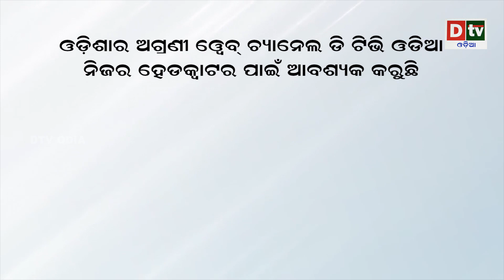ସାଉଥ ଇଣ୍ଡଷ୍ଟ୍ରିର ସୀତାର କମ ବୟସରେ ଦୁନିଆକୁ କହିଲେ ଅଲବିଦା | south indastri | Dtv Odia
odia devotional
oriya devotional videos
odia purana
odia prabachan
odia,devotional story
odia motivational story
odia story
odiya songs
odia dhun
odia song
odia albums
odiya tv
odisa videos
odiya videos
odiya tv shows
odia devotional movie
odia bhakti
odia bhakti bhajan
odia bhakti channel
odia bhajan
top odia bhajan
oriya bhakti
odia purana
odia bhakti songs
oriya bhajan
sidharth bhakti
best odia bhajan
odia agana
siddharth bhakti
sidharrth bhakti
odia bhaktidhara
odia bhaktisagar
odia dradhata bhakti
odia moral story
odia story
odia moral stories
odia stories
odia gapa
story
odia cartoon
moral stories
story odia
odia kahani
oriya story
odia cartoon
odia animation
odia stories
odisha tv
animated story
odisha news
suspense stories
best odia stories
odia bohu channel
grandma tales
odiabohu
odishatv
odia bohu tips
bedtime stories
latest odia news
magical bag
odia kahani
panchatantra
jataka tales
latest odisha news
odisha current newshorror stories
odia
odia story
odia gapa
indian tv episodes
odia kahani
odiya tv
odiya tv shows
shreejagannathfullepisode
odia devotional story
tv shows
episodes
odia devotional
odia moral story
story
odia stories
sreejagannathpromo
tarang
oriya story
odia serial
odia tv show
tarang tv channel
odia tarang channel
tarang tv
odia prabachan
sidharth bhakti channel
shree jagannath episodes
sidharth bhakti odia
odia purana
sidharth bhaktikatha
odia stories fairy tales
sidharth odia prabachan
sidharth bhakti
sidharth bhakti prabachan
sidharth bhakti new episodes
shree jagannath tarang
bhakti ra kahani
jai maa laxmi odia serial
top oriya songs
panthashala
motivational speaker
odia motivation
inspirational video
motivational story in hindi
mythology stories
motivational video
bada chhata matha
bhakta chakei das
jagannath story in odia
jagannath kahinki pana khaanti
jagannath bhajan
odia motivational stories
bhakti